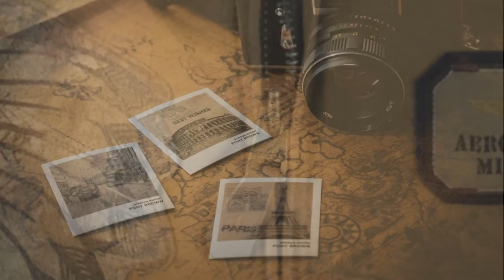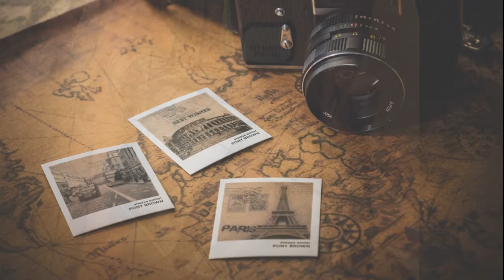Как подобрать идеальный гардероб для отпуска?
Бешеный ритм жизни, мир высоких скоростей, мир возможностей, мир бесконечных желаний... Реальность за окном не оставляет выбора тем, кто жаждет все успеть: чтобы получить максимум - нужно отсечь все лишнее! Чтобы отдохнуть на полную катушку - не тратьте драгоценное время на лишний выбор и принятие решений. Ведь уже есть так много вещей, которые не нужно выбирать, о которых не нужно думать - вещей, приобретая которые, мы получаем максимальную отдачу.